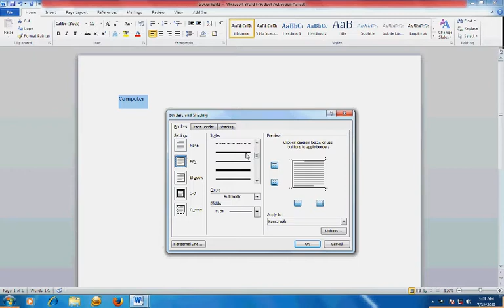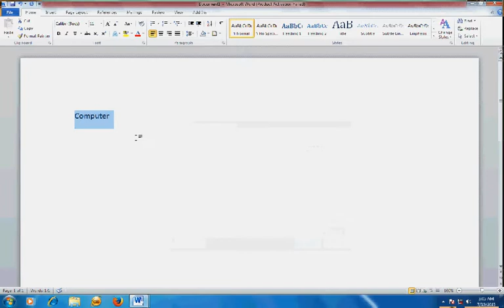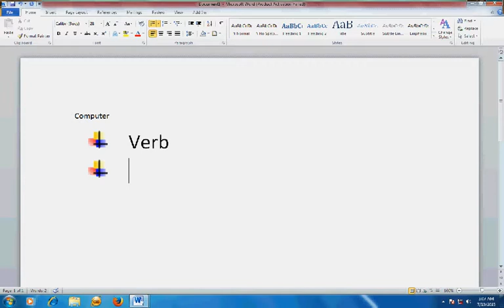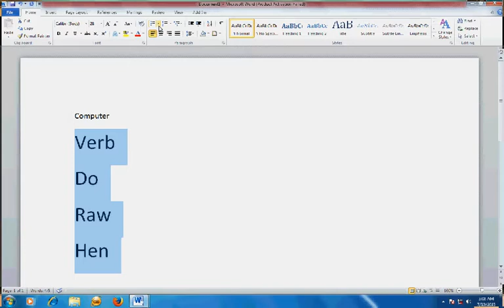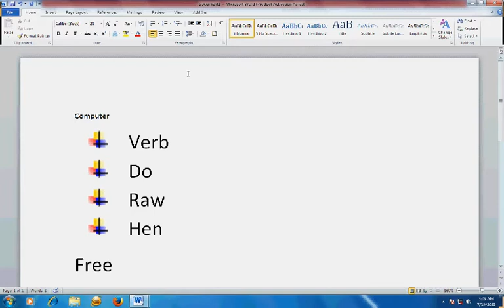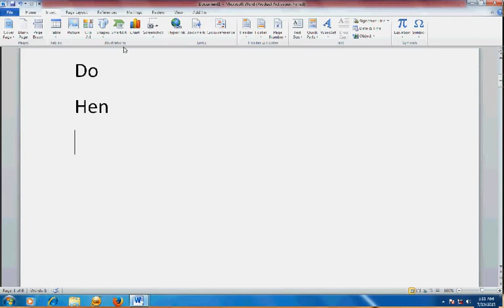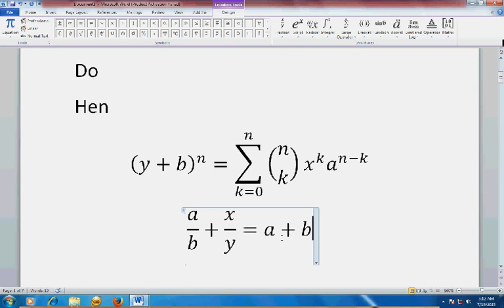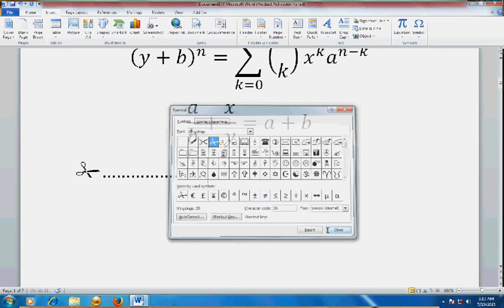Ms Word: Border Bullets HF Eq Sym